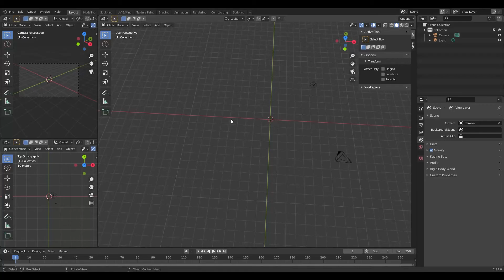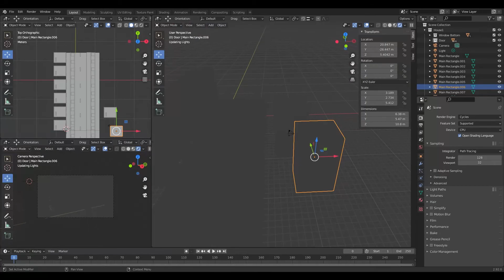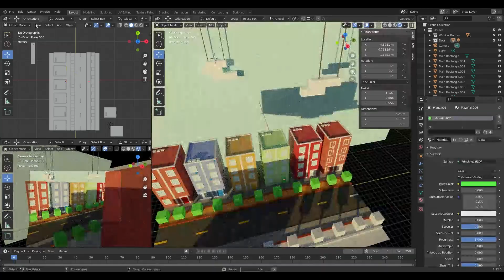Low Poly City (Blender Time-lapse)